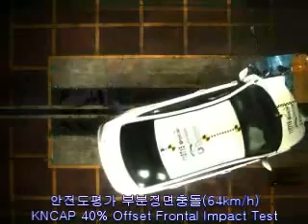2012 Hyundai Accent/Verna/i25/Solaris NCAP Frontal Offset Impact (KNCAP)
Overall